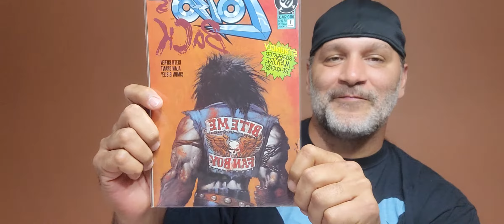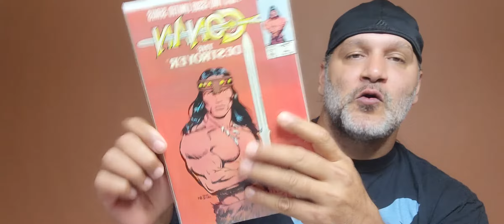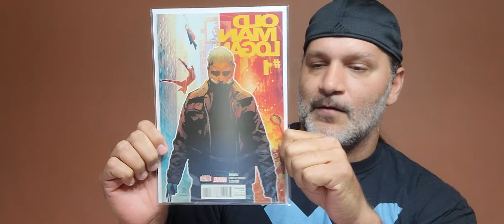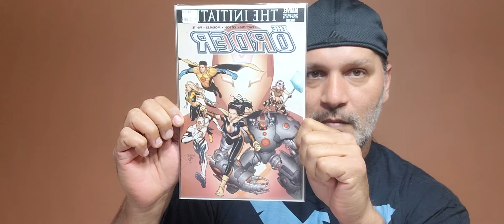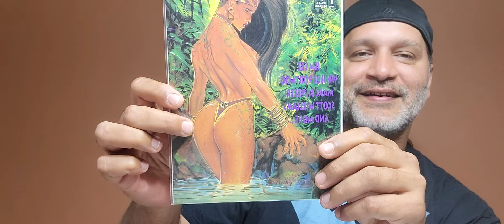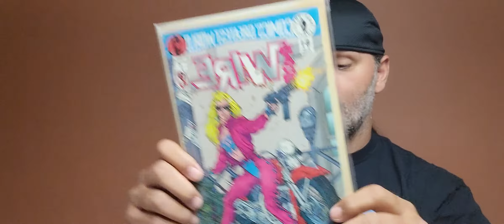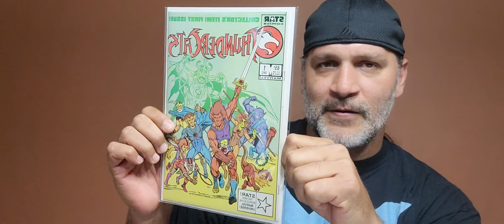Top 50 books.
Alex the Comic Hoarder started the annual tag for top 50.  Enjoy and if you have time think about doing one.